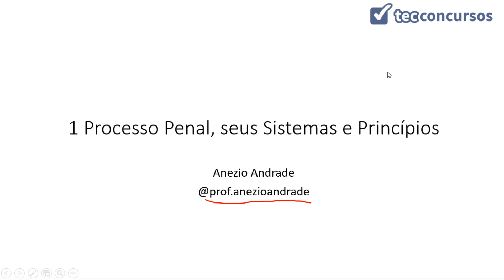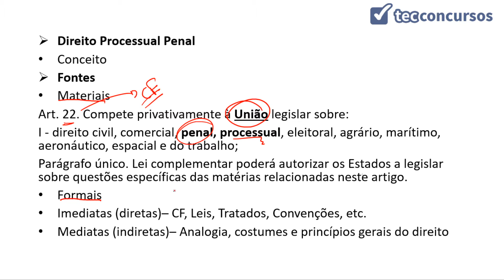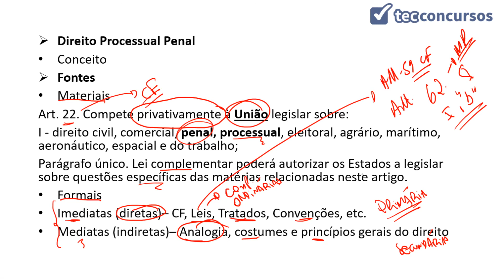01. Aula de Processo Penal, seus Sistemas e Princípios (Direito Processual Penal) - parte 1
Aula grátis e completa de Processo Penal, seus Sistemas e Princípios, da matéria Direito Processual Penal, em que tratamos dos SISTEMAS PROCESSUAIS PENAIS: inquisitório, acusatório (adotado no Brasil), e misto; e dos PRINCÍPIOS do Devido Processo Legal, da Presunção da Inocência, da Não Autoincriminação, da Vedação das Provas Ilícitas, da Publicidade, da Isonomia Processual, do Juiz Natural, do Promotor Natural, da Imparcialidade do Juiz, do Contraditório, da Ampla Defesa e do Duplo Grau de Jurisdição.